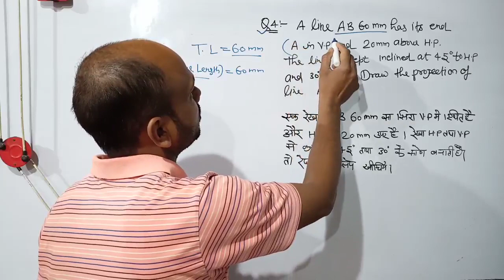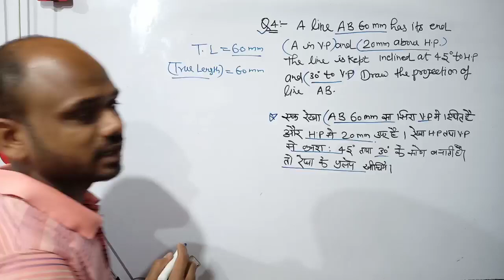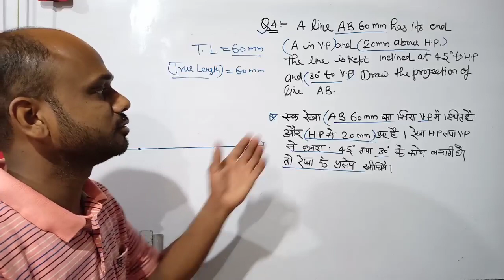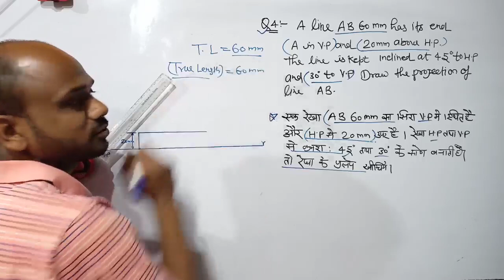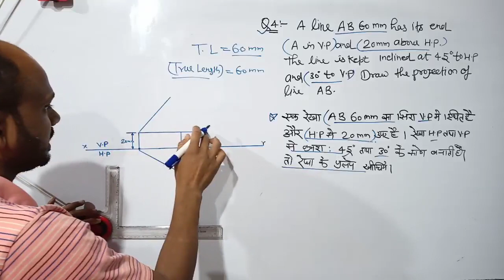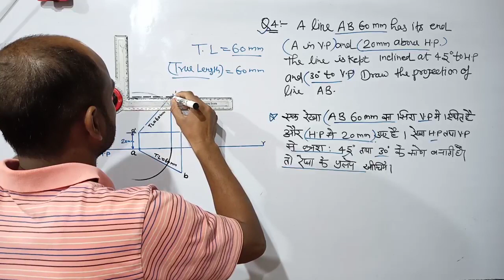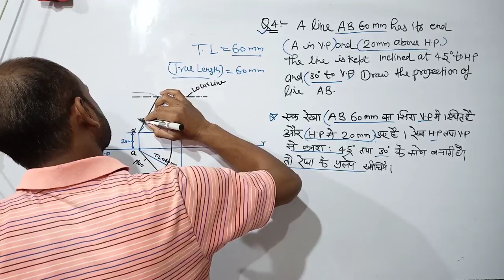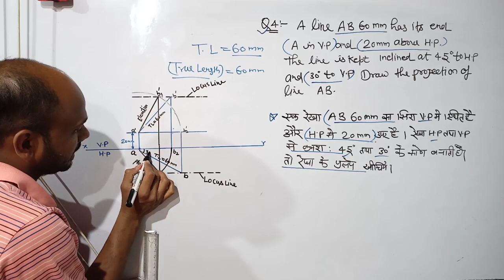engineering Drawing, projections of straight line, projections of line, projections of line in hindi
# projections of straight line in engineering drawing in hindi
# projections of straight line in engineering drawing
# projections of line
# line of Projections
# projections of line in engineering drawing
# lines of Projections in engineering drawing.